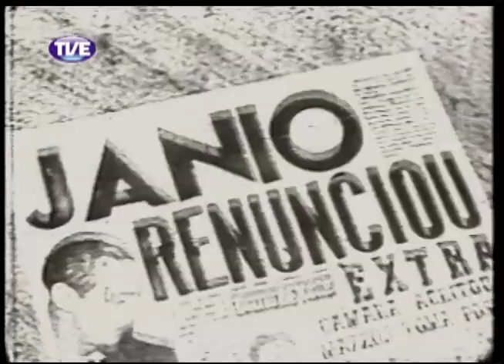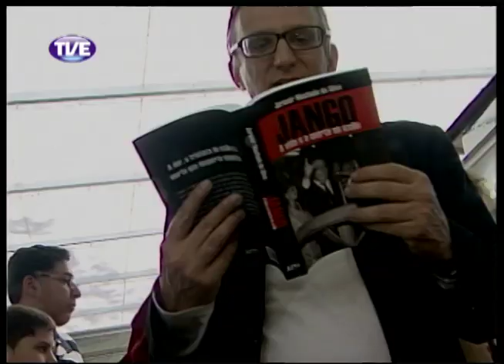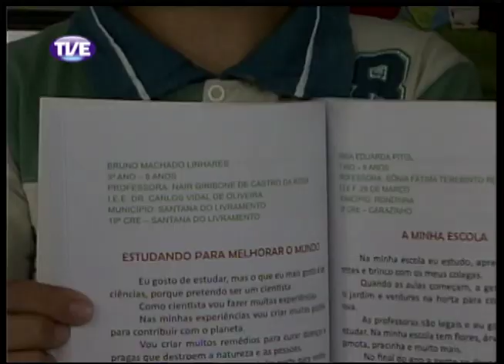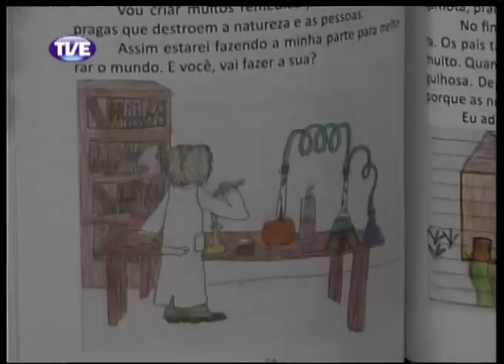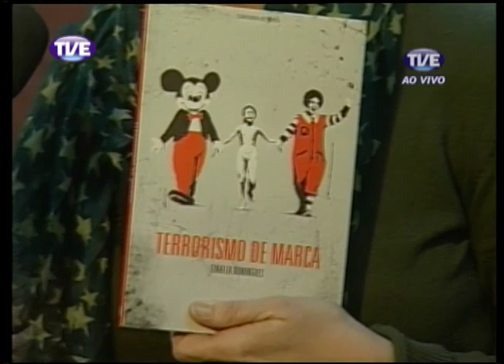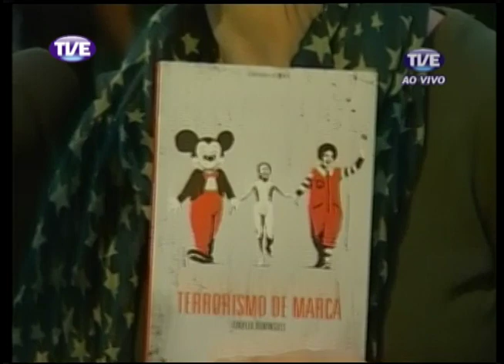Jornal da TVE 2 Edição 14/11/13 Bloco 1